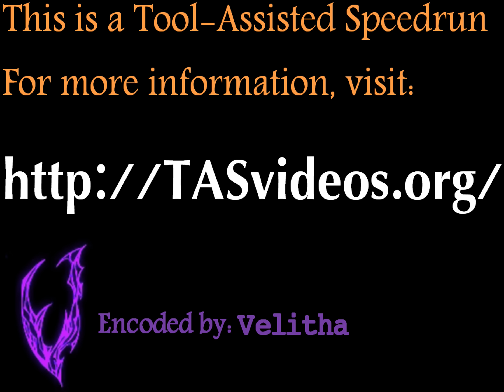dunnius's Metal Gear in 22:55.17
I'm not the author of this video, I'm merely the Publisher/Encoder.